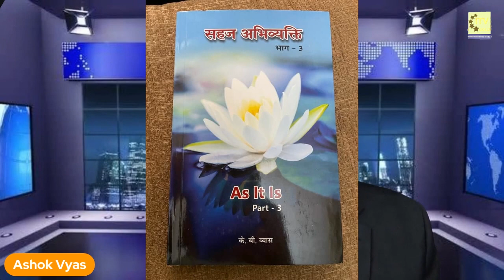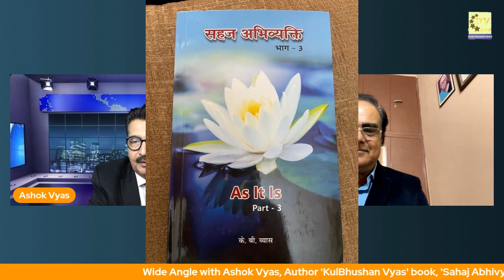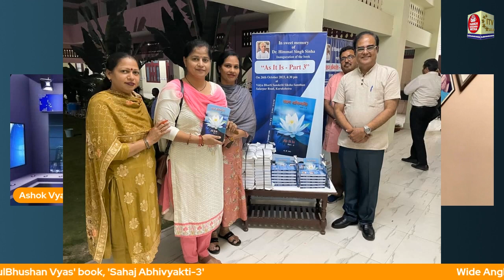'Sahaj Abhivyakti - 3' Author Kul Bhushan Vyas | Wide Angle with Ashok Vyas